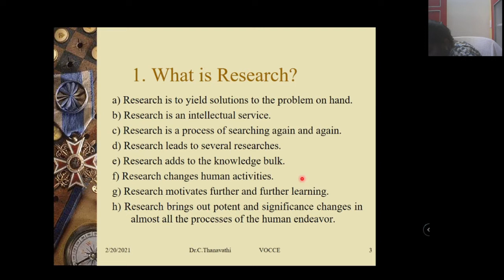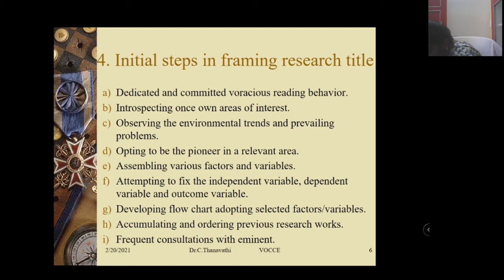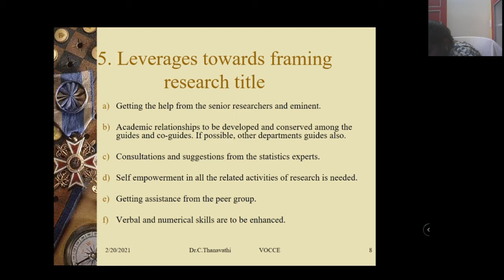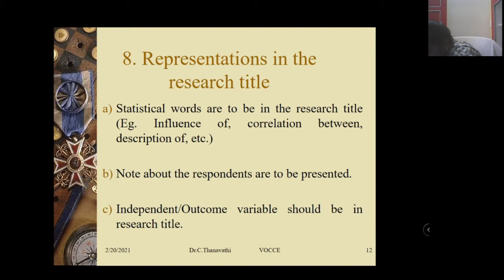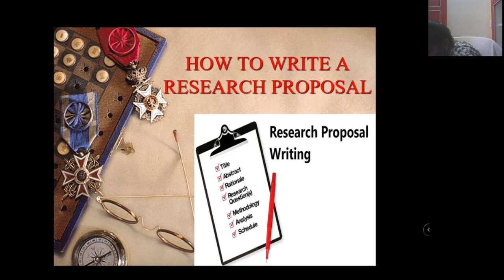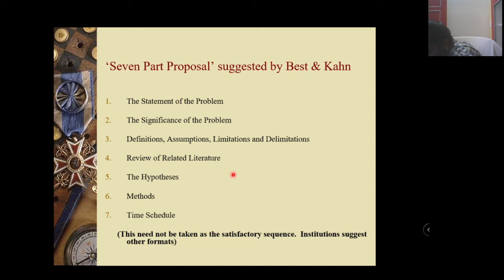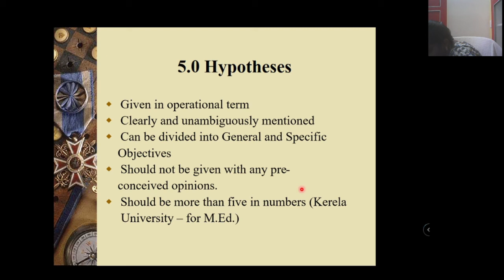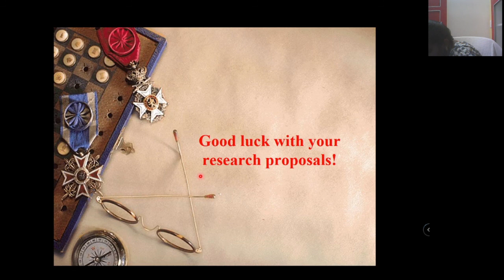The Ways of Writing a Research Proposal-Dr.C.Thanavathi